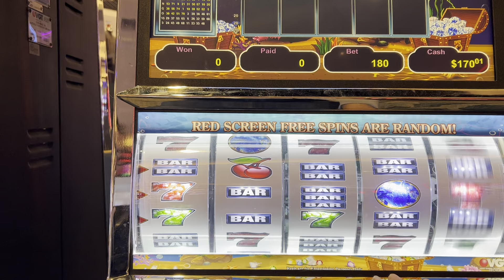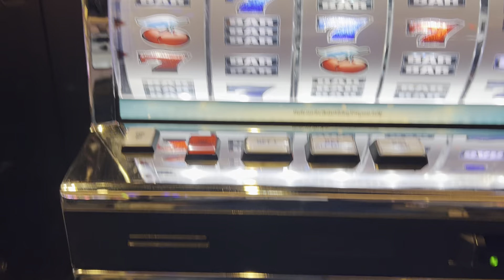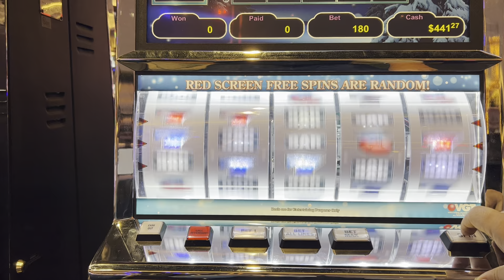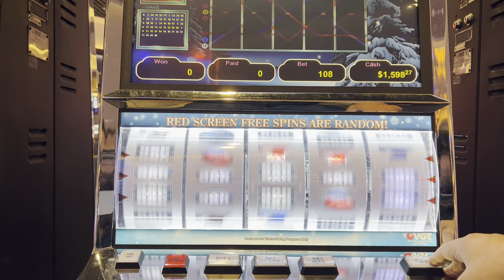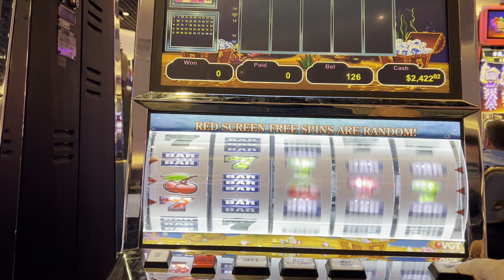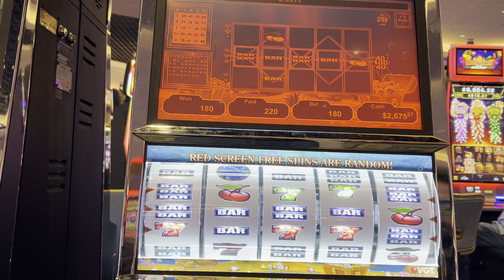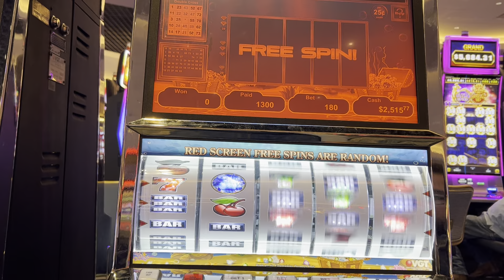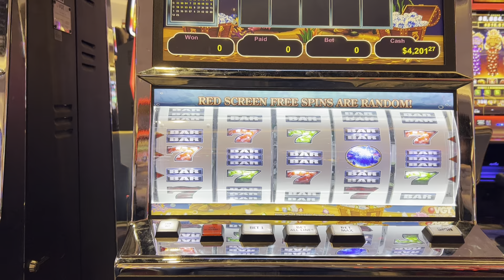.25 cents 9 liner up to $45 max bet. Nice come back with Red Screen.